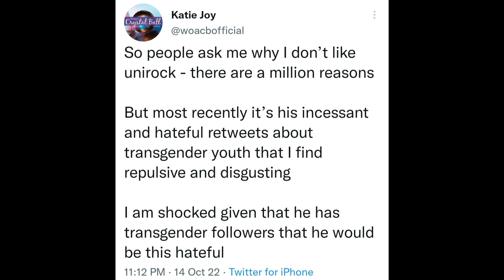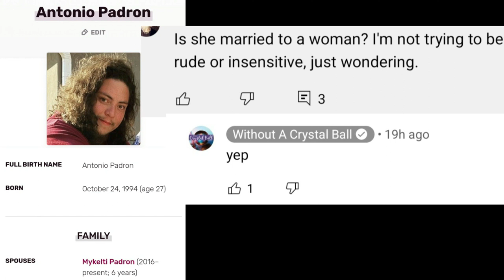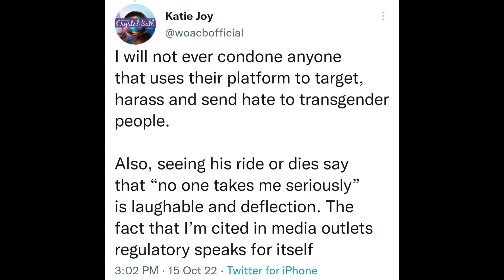Katie Joy Hates Transphobic People | Without a Crystal Ball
Please do not send any hate directly to KJ. Let’s just laugh at her ridiculous antics.

I normally don’t like to make fun of other people but in my opinion, this woman is mean, has exploited victims for her own financial and personal gain, she repeatedly mocks women on how they look or do their makeup, and has been sued multiple times for defamation.

A lot of the clips in my KJ videos have come from Penelope Harris and Llama Girl on Twitter. Thank you both for your hard work!

• If you'd like to buy her a coffee, you can

I try my best to give credit to other clips I use that I have not taken directly from KJ’s YouTube or Instagram. I try to avoid directly watching her platforms as much as I can.